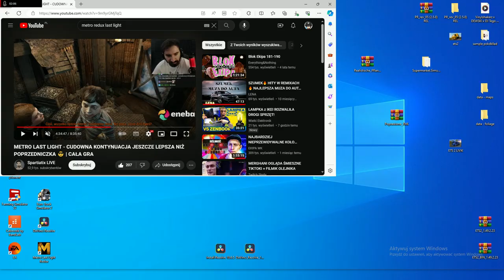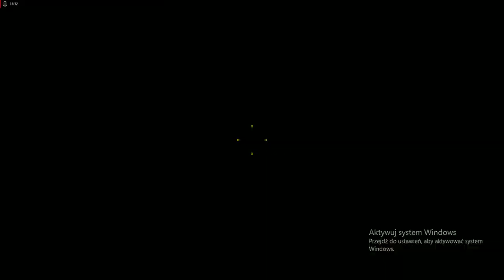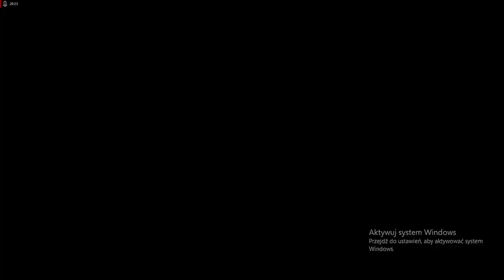Metro last Night Redux 2024 Na Powierzchni?